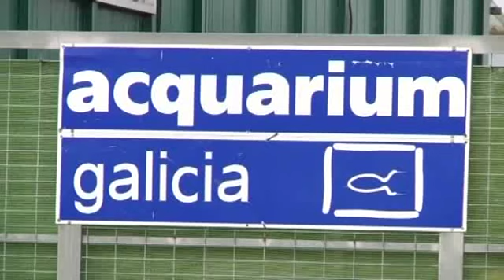LIBERA denuncia dos parques zoológicos de Galicia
La Asociación Animalista Libera ha denunciado al Zoo de Vigo y el acuario de O Grove. Según la organización, estos parques incumplen la normativa comunitaria de conservación de animales salvajes en parques zoológicos, una legislación que data de 1999.